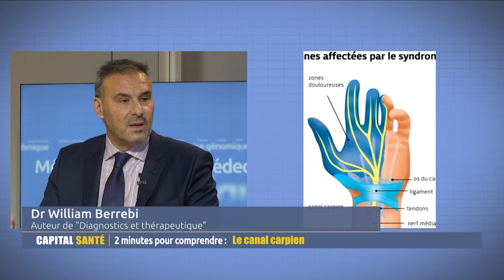Le canal carpien - 2 minutes pour comprendre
Le Dr William Berrebi gastro-entérologue répond aux questions de Jean-Claude DurousseaudLe canalCarpien est le nerf médian de la main. Quand ce nerf est comprimé, les douleurs se déclenchent aux 3 premiers doigts , la nuit. Les solutions sont le repos, les antidouleurs puis les infiltrations aux corticoïdes et si nécessaire une intervention chirurgicale pour décomprimer le nerf.